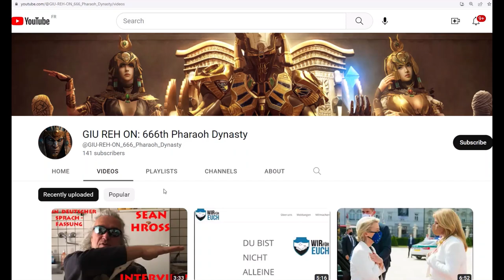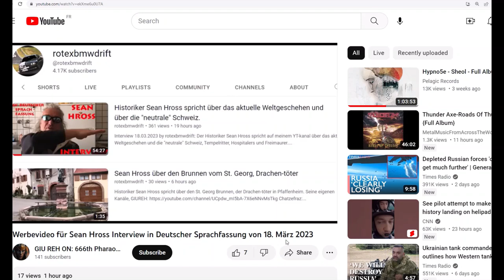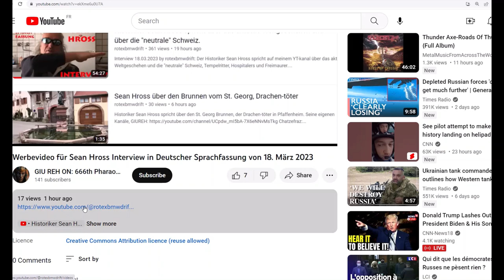Ankündigung meines neuen Deutschkanals